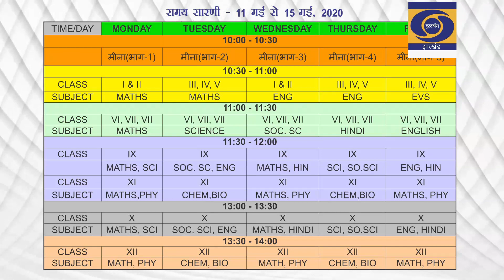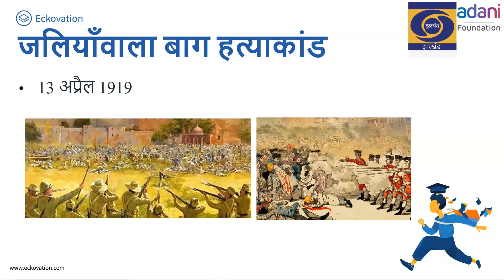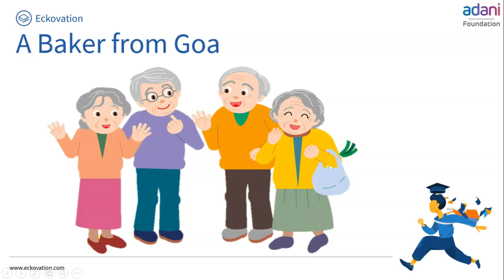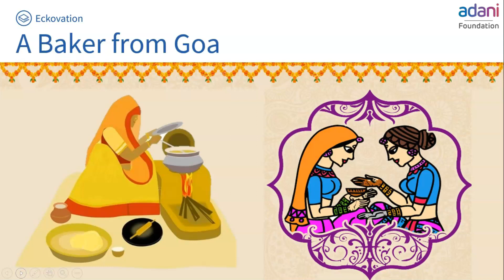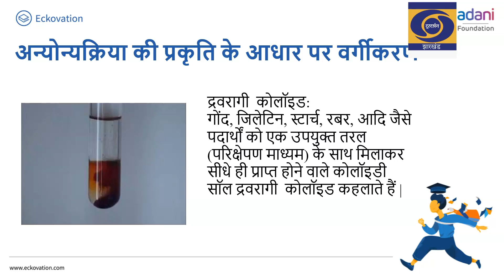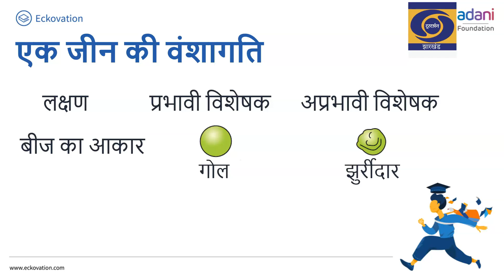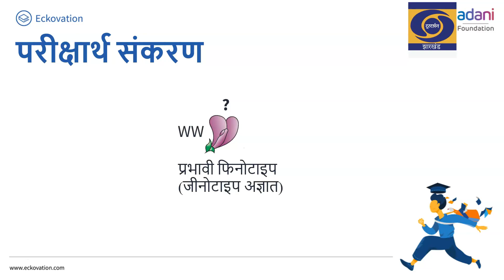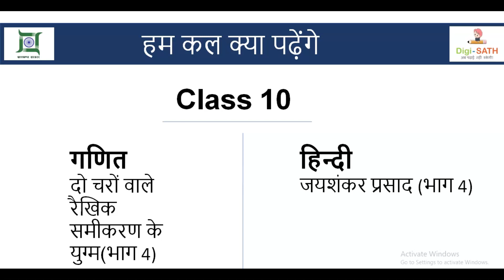शैक्षणिक कार्यक्रम Class 10, 12 (07.07.2020)